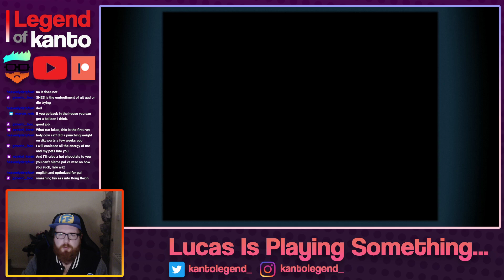Lucas Goes Bananas - Stream Archives 10.7.2020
This is an unedited stream archive, and just a way for viewers to watch if they couldn't make it live.